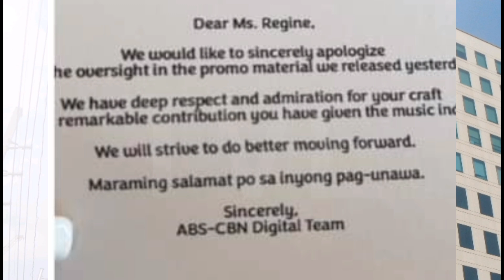REGINE VELASQUEZ IBINABA SA POSTER, MGA FANS NAGWALA | Trendvibes Entertainment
REGINE VELASQUEZ IBINABA SA POSTER, MGA FANS NAGWALA

Hindi napigilan ng mga tagasuporta ng Asia’s Songbird na si Regine Velasquez ang mag-react sa poster na inilabas para sa MYX Music Awards 2024.